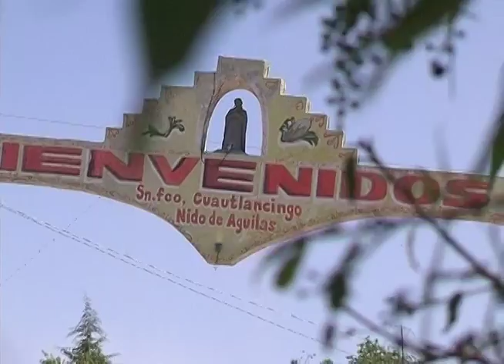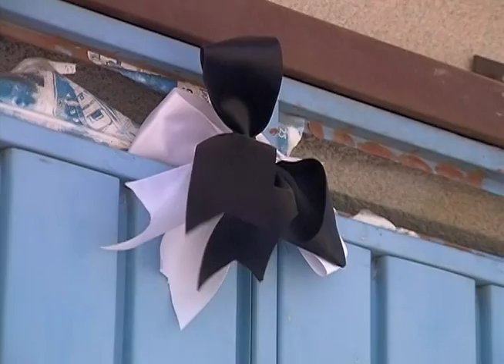Dan último adiós a poblanas fallecidas en E.U.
Sus cuerpos fueron cremados en Tehuacán, sus cenizas permanecen ya en Ciudad Serdán